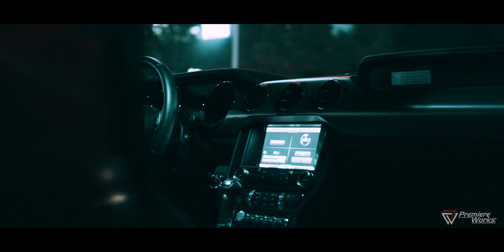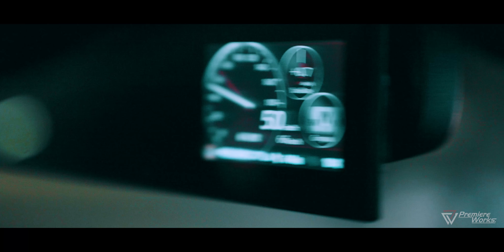Liberty Walk Mustang X Fi Exhaust - Night cruising in Nagoya!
Video Fitted with FI Complete Exhaust System includes:
Catless DownPipe.